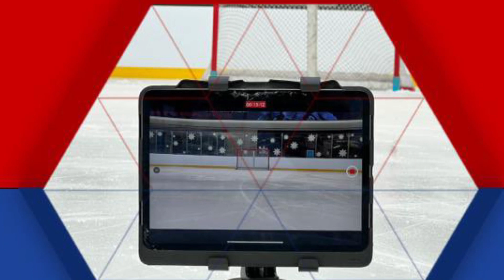The Goalie Doctor - Adelia Chism, Taylor Schwandt - 9/27/2023